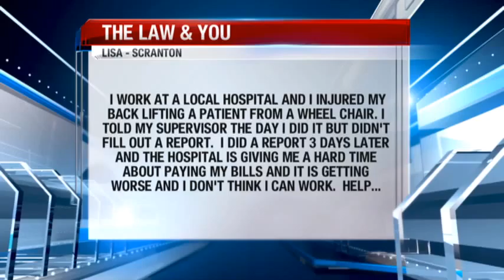(06/13/15) Law ad You- Back Injury on the job-Employer is reluctant to foot the bill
A hospital worker injured his back while on the job and is having a hard time seeing the compensation. Greg and Ed explain what he can do.